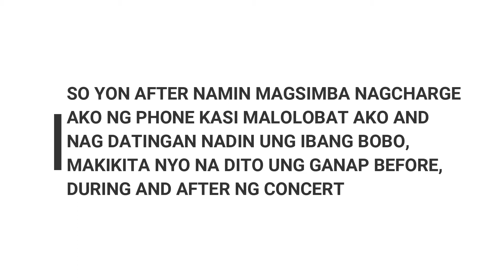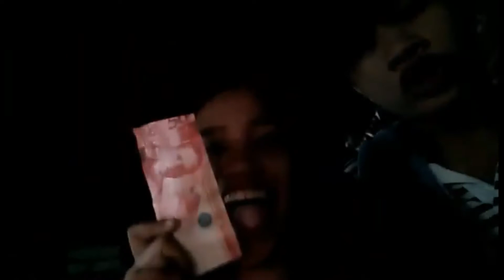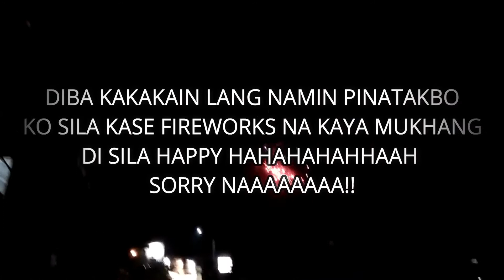HAPPY FIESTA!! 6CYCLEEEEMIND!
SO YON NA NGA FIESTA DITO SA LUGAW NAMIN AT DAHIL ALA KAME HANDA NAKI FIESTA KAMI AT NANOOD NG CONCERT KASAMA ANG MGA BOBO HAHAHA, SA SOBRANG SAYA AT SOLID NG GABI DI NAKO NAKAPAG OUTRO NG MAAYOS KASE PAGOD NA AND AYON NA NGA SANA NAENJOY NYO TONG VLOG NA TO SORRY FOR VIDS QUALITY SA BANDANG KANTAHAN HAHAHA INEENJOY KASE NAMEN SEE U IN MY NEXT ONE MWAH!!

sorry for the quality of the video, i'll make it up to you once I received my phone,